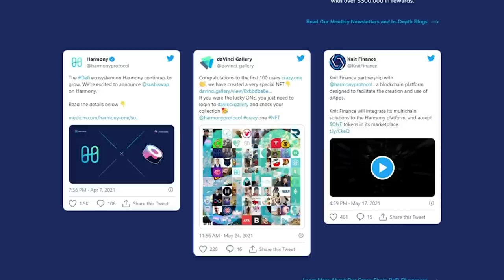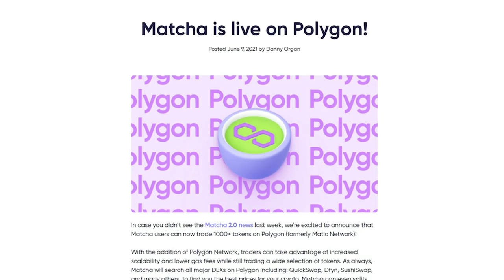Bitcoin Is The Last Free Market | Jeff Booth, Author Of The Price Of Tomorrow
Central Banks continue to endlessly print money in the name of “growth,” fighting the inevitable forces of deflation caused by technology and putting the global economy on a path of assured destruction. Jeff Booth, author of “The Price of Tomorrow: Why Deflation is the Key to an Abundant Future,” asserts that Bitcoin is the last free market and can serve as a bridge to a more abundant future for those wise enough to hold it through the impending collapse.

In this episode, Jeff Booth and Scott Melker explore:
0:00 Intro
1:01 The FED has to print
5:10 Can deflation be allowed?
9:30 Letting the system fail
14:52 Rich get richer, poor get poorer
20:48 Sponsor: Harmony
21:37 Sponsor: Matcha
22:39 Understanding the design of our monetary system
25:05 Bitcoin as the last free market
30:25 Where does Bitcoin fit in?
36:07 Bitcoin as the bridge to a new system
37:57 A Bitcoin system
43:12 The lies we tell ourselves
53:12 Why Bitcoin is required
56:28 What does a Bitcoin standard look like?
1:03:14 Information is free
1:07:30 How to contact Jeff Booth

Matcha:
Matcha is the easiest way to trade in DeFi. Matcha enables you to trade across all the major DEXs so you can be sure you’re getting better prices than going to a centralized exchange or Uniswap.

Harmony:

Build on Harmony, run on all chains.

Harmony is your open platform for assets, collectibles, identity, governance. Be the ONE to bridge to all blockchains.

Harmony is an open and fast blockchain. Their mainnet runs Ethereum applications with 2-second transaction finality and 100 times lower fees. Harmony’s secure bridges offer cross-chain asset transfers with Ethereum, Binance and other chains.

This podcast is presented by Blockworks. For exclusive content and events that provide insights into the crypto and blockchain space, visit them
ーーー